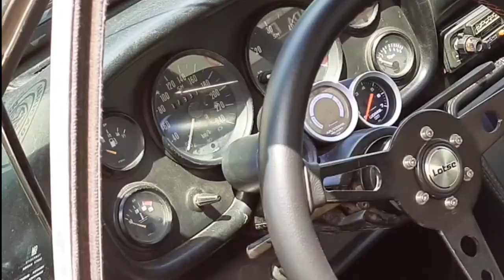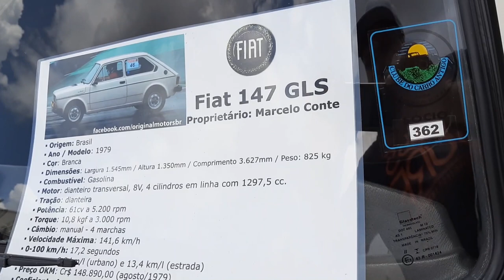Santa Matilde 4.4 No encontro de carros antigos (Breno Marquezin)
ENCONTRO DE CARROS ANTIGOS JUNDIAI SHOPPING.08/03/2020
OS ENCONTROS ACONTECEM NO JUNDIAI SHOPPING TODA SEGUNDA SEMANA DO MÊS.
Endereço: Av. 9 de Julho, 3333 - Anhangabaú, Jundiaí - SP, 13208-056

THANKS TO ALL WHO COOPERATED WITH THE VIDEO.

JUNDIAI SHOPPING OLD CAR MEETING.09 / 02/2020
MEETINGS HAPPEN AT JUNDIAI SHOPPING EVERY SECOND WEEK OF THE MONTH.
Address: Av. 9 de Julho, 3333 - Anhangabaú, Jundiaí - SP, 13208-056

GRACIAS A TODOS LOS QUE COOPERARON CON EL VIDEO.

JUNDIAI SHOPPING OLD CAR REUNIÓN.09 / 02/2020
LAS REUNIONES OCURREN EN LA COMPRAS DE JUNDIAI CADA SEGUNDA SEMANA DEL MES.
Dirección: Av. 9 de Julho, 3333 - Anhangabaú, Jundiaí - SP, 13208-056

DĚKUJÍ VŠE KDO SPOLUPRÁCE S VIDEO.

JUNDIAI SHOPPING STARÉ AUTOMOBILOVÉ SETKÁNÍ.09 / 02/2020
STAŽENÍ SE STALA NA JUNDIAI NÁKUPU KAŽDÝ DRUHÝ TÝDEN MĚSÍCE.
Adresa: Av. 9 de Julho, 3333 - Anhangabaú, Jundiaí - SP, 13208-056

ビデオに協力してくれたすべての人に感謝します。